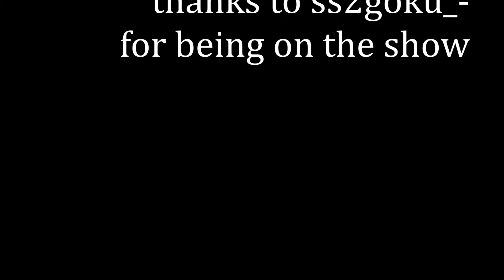Surprise! You're Dead! GTA Edition Ep56 ss2goku Part 1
I'm really not sure what he was thinking here, but we showed him his mistake.